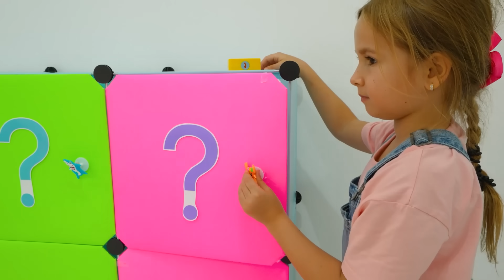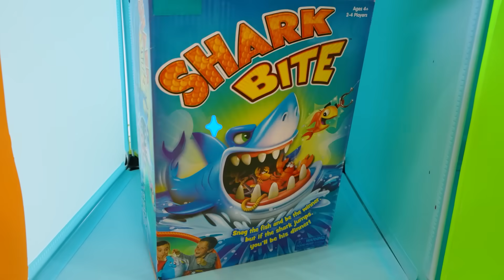क्रिस रहस्यमय बक्सों और हार्डवर्किंग मदर स्टोरी के साथ कल्पनाशीलता विकसित करता है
00:00 क्रिस रहस्यमय बक्सों के साथ कल्पना विकसित करता है
07:47 मेहनती माँ की कहानी